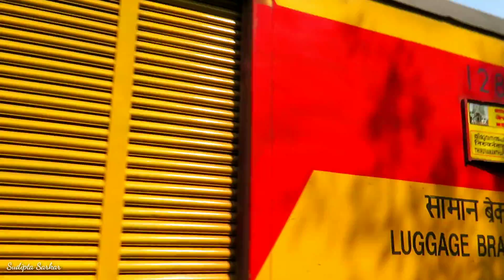Konkan Railway | A Complete Day Out at Ukshi Railway station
In this video you will be watching a complete railfanning day out at Ukshi railway station of Konkan railway...